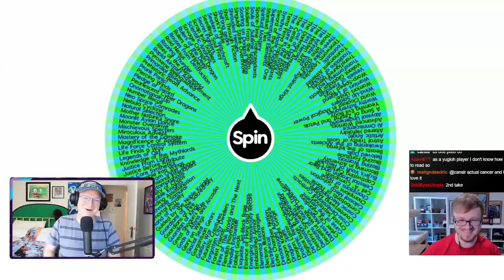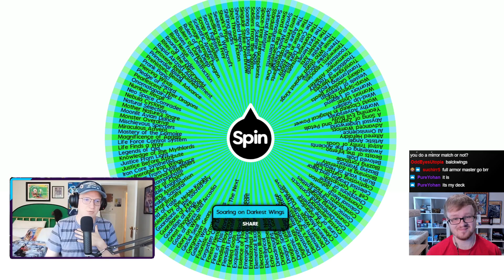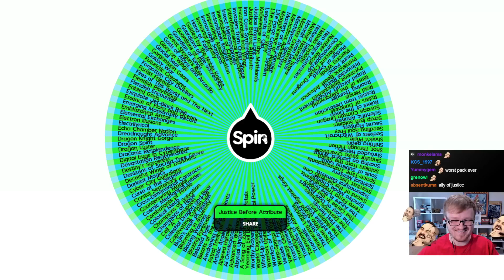MBT Played WHAT?? | Yu-Gi-Oh! Master Roulette ft. MBT Yu-Gi-Oh!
Welcome to the Yu-Gi-Oh! Master Roulette! In this series @MBTYuGiOh and I each spin a wheel featuring every Secret Pack in Master Duel. We then build decks using 20 of only those Secret Packs before playing a Match to determine that episode’s winner. The winner of each episode gets to decide if they want the first or second Secret Pack from the wheel during the next episode, but they must choose before seeing what the second spin lands on! Tune in every Saturday at 5pm EST for more episodes of Master Roulette!

*SPOILER*

Decks seen in today's episode: Blackwing, Flamvell